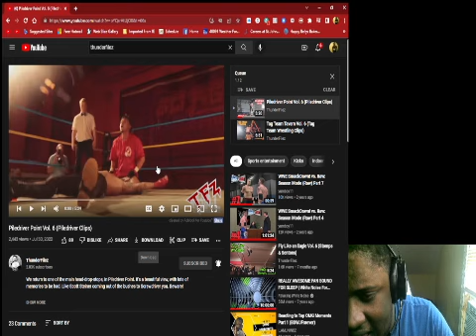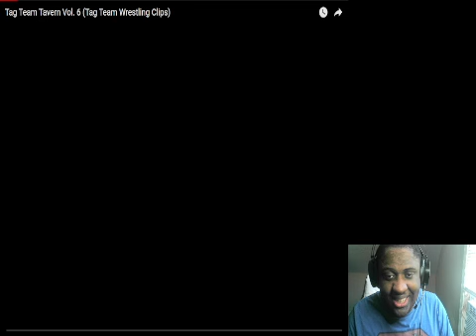Piledriver Point Vol. 6 Piledriver Clips & Tag Team Tavern Vol. 6 Tag Team Wrestling Clips Reaction